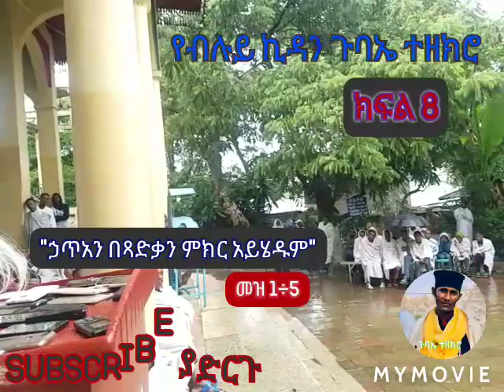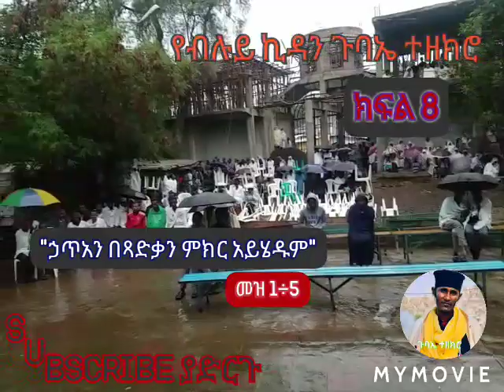የብሉይ ኪዳን ጉባኤ ተዘክሮ ክፍል 8 "ኃጥአን በጻድቃን ምክር አይሄዱም" (መዝ 1÷5) በመጋቤ ብሉይ ወሐዲስ አባ ገብረ ኪዳን/Aba Gebrekidan/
ጉባኤ_ተዘክሮ ክፍል 8

"ኃጥአን በጻድቃን ምክር አይሄዱም"
(መዝ 1÷5)

በመጋቤ ብሉይ ወሐዲስ አባ ገብረ ኪዳን

(ሰኔ 5-2012)